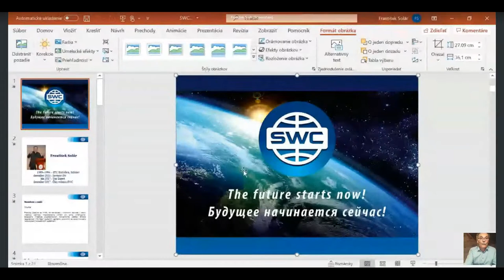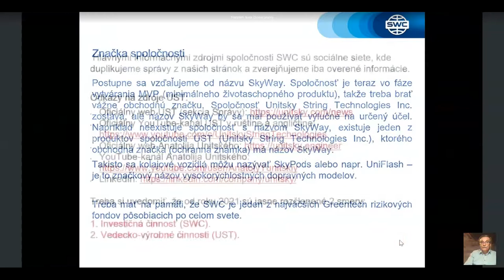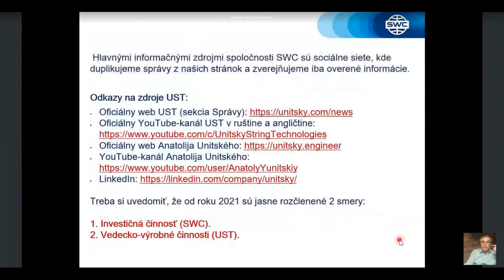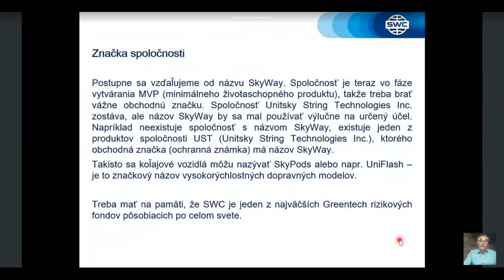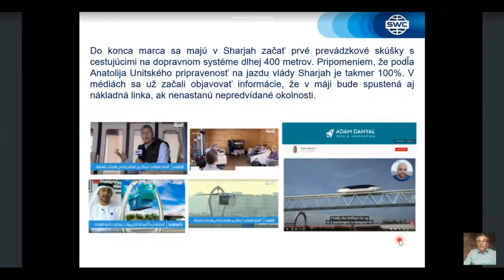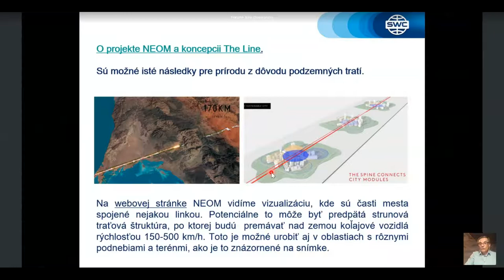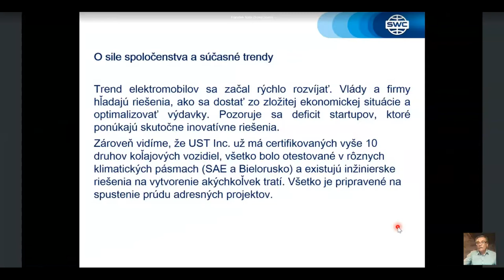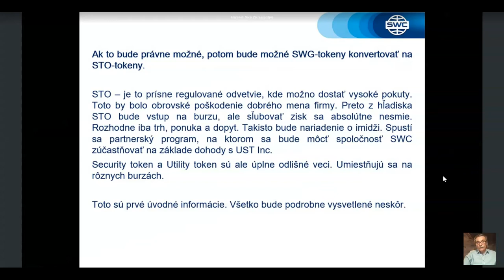Slovakia. Webinar 11.03.2021. Technický webinár pre registrovaných klientov SWC.